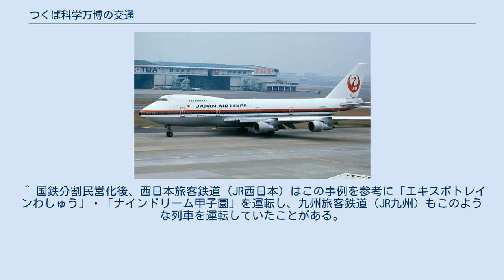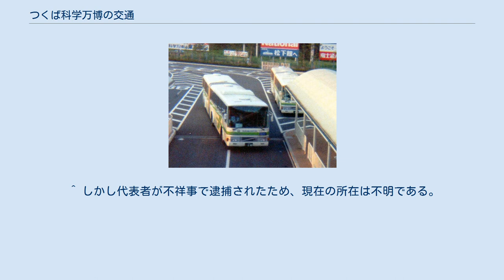つくば科学万博の交通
国際科学技術博覧会 」 つくば科学万博の交通 つくば科学万博の交通（つくばかがくばんぱくのこうつう）は、1985年（昭和60年）3月17日から9月16日まで茨城県筑波郡谷田部町（現・つくば市）で開催された国際科学技術博覧会（通称・つくば科学万博）の交通機関について解説する。
 つくば科学万博マスコット「コスモ星丸」が描かれたエキスポライナーのヘッドマーク 鉄道と道路のインフラが同時整備された。
鉄道のメインルートは、万博開催期間限定で日本国有鉄道（国鉄）常磐線に設置された仮設臨時駅の万博中央駅で乗降し、2両連接バス「スーパーシャトル」に乗って万博会場北ゲートまで往復できた。
また、常磐線土浦駅と常磐線牛久駅から会場間を往復する在来型シャトルバスが用意された。
このほかに、国鉄東北本線古河駅から会場まで往復する国鉄バスも用意されている。
 いっぽう道路では、常磐自動車道をメインルートに、東京方面からは谷田部インターチェンジを降りてサイエンス大通りを使うか、谷田部仮出口を降りて国道408号（牛久学園通り）を経て会場へと向かうルートと、水戸方面からは桜土浦インターチェンジを降りて、学園東大通りとエキスポ大通りを経て会場へと向かうルートが、それぞれひと目でわかるように設置された案内標識により案内された。
団体バスは会場内駐車場を利用することができ、自家用車利用者は場外東駐車場に駐車して、東駐車場から会場までは「動く歩道」で移動できた。
 開催期間中の会場周辺およびアクセス路となる一般幹線道路や各交差点では、シャトルバスが時間に正確な運行ができるように、交通渋滞回避ための大規模な交通規制が敷かれた。
 万博中央駅 万博開催を機に白色青帯へ塗装変更した415系電車 国鉄常磐線牛久駅 - 荒川沖駅間（牛久駅から4.0キロ、荒川沖駅から2.6キロ地点、現ひたち野うしく駅）に開催直前の3月14日から閉幕日の9月16日まで臨時駅として万博中央駅（ばんぱくちゅうおうえき、英: BAMPAKU-CHŪŌ STATION）を設置した。
万博客を迎える鉄道の表玄関となるため、1日最大20万人の乗降者に対応できるよう設計され、この当時の名古屋駅、京都駅にも匹敵する規模があった。
西口は、シャトルバスが発着する6本のバースと白や黄色の巨大テントが張られた待合広場があり、東口は、連接バス「スーパーシャトル」100台の待機場が併設された。
営業する国鉄は、マスコットマークや天井パネル、BGMでパビリオンさながらのムード作りをしたり、記念乗車券の発売を行った。
 万博閉幕後に取り壊される前提で建設され、1982年（昭和57年）7月から約2年8ケ月をかけて完成し、1985年（昭和60年）3月8日に関係者を集めた完成記念式典が行われた。
地元民は閉幕後も「万博中央駅」の恒久的存続を請願したものの、国鉄は設備が仮のものであるといった理由などで拒否したため、この地に同駅が存在した証として牛久方の上下線間連絡用跨線橋を残すことを承諾させ、さらに「飛翔」と題された記念碑を設置した。
 臨時駅開設13年後の1998年（平成10年）3月14日に同駅設置場所を新たにひたち野うしく駅として開設。
これに伴い跨線橋は撤去され、碑は牛久市役所にて保管後、ひたち野西公園（現：ひたち野みずべ公園）へ移設されたが、2009年（平成21年）にひたち野うしく駅西口に再移設された。
駅舎正面にあった駅名看板は、非公開ではあるが現在も牛久市役所の倉庫に保管されている。
 エキスポライナー号 「エキスポライナー」3態 キハ58系（上） 415系電車（中） EF81 18+12系客車 上野駅・我孫子駅・取手駅・大宮駅 - 万博中央駅・土浦駅間に、下り7時 - 16時台・上り12時 - 22時台に臨時快速列車「エキスポライナー」が設定された。
 運転区間の途中となる取手駅 - 藤代駅間に直流電化と交流電化の接点であるデッドセクションが存在するため、同列車に使用できる電車はさほど数の多くない交直流電車に限定された。
 元々需要に反して列車本数が少なかった取手駅 - 土浦駅間の利用客にとってエキスポライナーの運転は日常の需要に応える結果となり、利用率が良かった列車については博覧会終了後も毎日運転の予定臨時列車を経て定期列車化された。
 エキスポドリーム号 「エキスポドリーム」2態 EF80 39+20系客車（上） 583系電車（下） 万博会場付近は宿泊施設が不足していたため、6月1日 - 9月1...